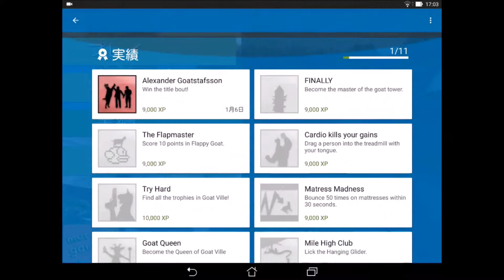【実況】ヤギだって遊園地で遊びたい。